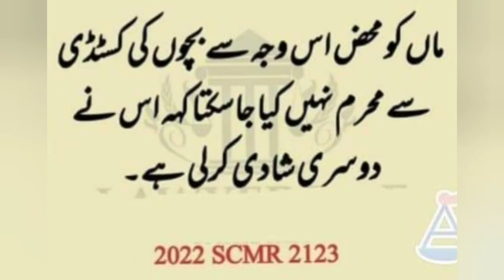2022 SCMR 2123